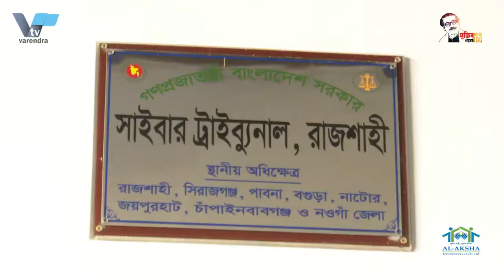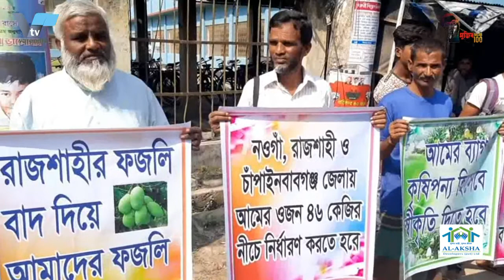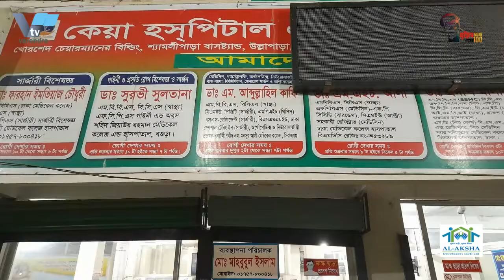পাবনায় মহানবী (সাঃ) কে নিয়ে কুটুক্তির মামলায় ৩ আসামীর দশ বছরের সশ্রম কারাদন্ড দিলেন আদালত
পাবনার আতাইকুলায় মহানবীকে নিয়ে কুটুক্তির মামলায় ৩ আসামীর দশ বছরের সশ্রম কারাদন্ড **
পাবনার আতাইকুলায় মহানবীকে নিয়ে কুটুক্তি ও অবমাননাকর প্রচারে সাইবার আইনে দায়েরকৃত মামলায় ৩ আসামীর দশ বছরের সশ্রম কারাদন্ড দিয়েছে আদালত। একই সঙ্গে তাদের প্র্যতেককে এক লাখ টাকা জরিমানা অনাদায়ে আরও তিন মাসের কারদন্ড দেয়া হয়। এছাড়াও অভিযোগ প্রমানিত না হওয়ায় মামলার অপর সাত আসামীকে খালাস দেয়া হয়েছে।
সোমবার বিকেলে রাজশাহীর সাইবার ট্রাইবুন্যাল আদালতের বিচারক জিয়াউর রহমান এ আদেশ দেন। সাজাপ্রাপ্তরা হলেন, আমিনুল এহসান, জহিরুল ইসলাম ও খোকন। রায় ঘোষণার সময় সাজাপ্রাপ্ত দুই আসামী এহসান ও জহিরুল আদালতে উপস্থিত ছিলেন। অপর আসামী খোকন পালাতক। রাষ্ট্রপক্ষের আইনজীবি এডভোকেট ইশমত আরা জানান, ২০১৩ সালের ২ নভেম্বর রাজীব নামের এক ব্যক্তির ফেসবুক আইডি থেকে মহানবীকে কটুক্তি করা ছবি আপলোড করা হয়। পরে মুসলিমরা হিন্দু ধর্মাবলম্বী রাজীবের বাড়ীতে হামলা, ভাংচুর করে আগুন দেয়। পরে এ ঘটনায় ৫৭ ধারায় মামলা হয়। পরে তদন্তে জানা যায়, আসামী আমিনুল এহসান তার ফটোকপির দোকান থেকে মহানবীকে কটুক্তি করা ছবি ফটোকপি করে বিক্রি করে। আরেক আসামী খোকন আসামী জহুরুলের কম্পিউটারের দোকান থেকে হিন্দু ধর্মাবলম্বী রাজীবের ফেসবুকে তা আপলোড করে প্রচার করে। আসামী আমিনুল এহসান আদালতে এ বিষয়ে স্বীকারোক্তি মূলক জবানবন্দীও দেন।

Three convicts sentenced to 10 years rigorous imprisonment in Pabna's Ataikula case

A court has sentenced three accused to ten years rigorous imprisonment in a case filed under the Cyber ​​Act for slandering and insulting the Prophet in Pabna's Ataikula. At the same time, each of them was given another three months imprisonment for non-payment of a fine of one lakh rupees. The other seven accused in the case have also been acquitted as the allegations have not been proved.
Judge Ziaur Rahman of the Rajshahi Cyber ​​Tribunal passed the order on Monday afternoon. The convicts are Aminul Ehsan, Zahirul Islam and Khokon. Two convicts Ehsan and Zahirul were present in the court when the verdict was announced. The other accused Khokon is a fugitive. Ishmat Ara, the state's lawyer, said that on November 2, 2013, a picture of a man named Rajib insulting the Prophet was uploaded from his Facebook ID. Later, Muslims attacked and vandalized the house of Rajiv, a Hindu, and set it on fire. Later a case was filed under section 57 in this incident. Later investigation revealed that the accused Aminul Ehsan sold photocopied pictures of the Prophet from his photocopy shop. Another accused, Khokon, uploaded the news from the computer shop of accused Zahurul on the Facebook page of Hindu Rajib. Accused Aminul Ehsan also gave a confessional statement in the court.